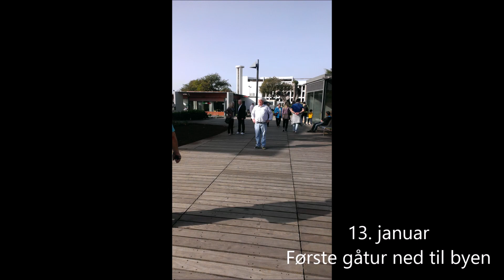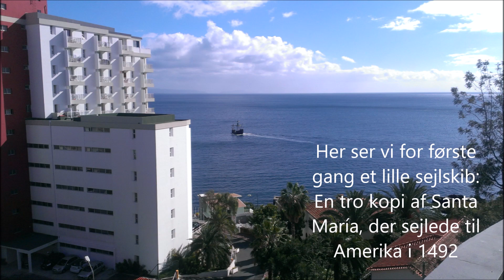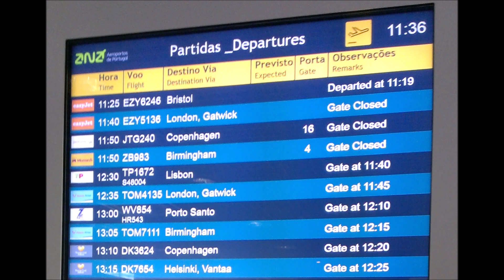Madeira 2015 - med et rejseselskab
Det var en impulsiv tanke - at besøge Madeira. Idet jeg husker min onkel Arne Storinggaard, der døde på øen ved et uheld. Han var dog døende i, så det var hans sidste ønske at besøge denne ø.

Hvilket vi så gjorde med en charterrejse til en rimelig pris. Og SÅ forstod jeg, hvorfor farbror Arne kunne lide øen - fordi han var kaptajn og når man stod ved vinduet på et hotel og skuede ud over havet, så følte man sig som en kaptajn.

Vi var på en arrangeret tur rundt på øen, og det var en rigtig god tur, hvor vi besøgte de høje steder og en nordlig by med havskum på bølgerne. Hovedbyen Funchal gik vi rundt i flere gange - og én af gangene mødte vi en engelsktalende dame, der ville sælge os noget: Pestana Vacation Club.

Hvilket vi gjorde, og det har vi senere udvidet til en uge i november på Hotel Pestana Promenade i 10 år!